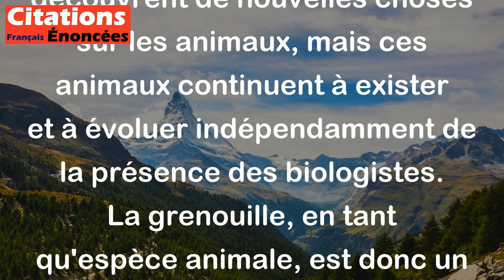Le biologiste passe, la grenouille reste. - Jean Rostand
Cette citation de Jean Rostand signifie que les travaux ou les études des biologistes sont éphémères et passagers par rapport à la permanence des espèces animales sur notre planète. En d'autres termes, les scientifiques étudient et découvrent de nouvelles choses sur les animaux, mais ces animaux continuent à exister et à évoluer indépendamment de la présence des biologistes. La grenouille, en tant qu'espèce animale, est donc un symbole de permanence et de continuité.